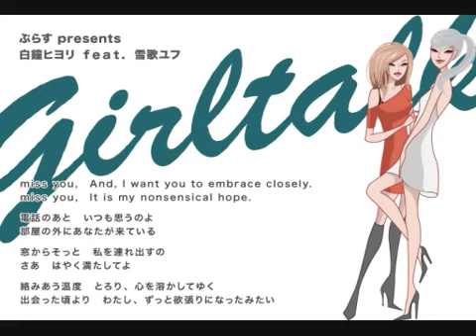【白鐘ヒヨリ・ささやきユフ】girltalk - miss you -【UTAU・オリジナル】